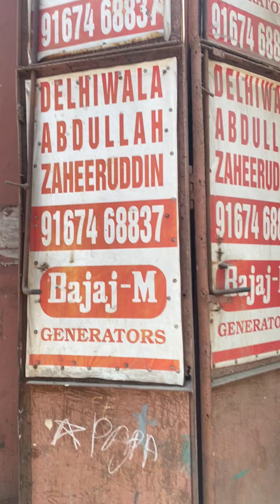GENERATORS AVAILABLE PETROGEN BBRAND 😀 DELHIWALA ABDULLAH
FOR ALL GENERATORS REQUIREMENT CALL:- *NO.1 GENERATOR COMPANY IN MUMBAI SINCE 1900*, *M/S.DELHIWALA ABDULLAH ZAHEERUDDIN* * *🤳📞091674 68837*.  ADDRESS: PLOT NO: 176, 4TH LANE, MAGZINE STREET, OPPOSITE SANGAM HOTEL, DARUKHANA, NEAR REAY ROAD RAILWAY STATION EAST, MUMBAI-400010. (FOR GENERATOR *VIDEOS * LOG ON TO OUR *YOUTUBE CHANEL*: *DELHIWALA ABDULLAH ZAHEERUDDIN*